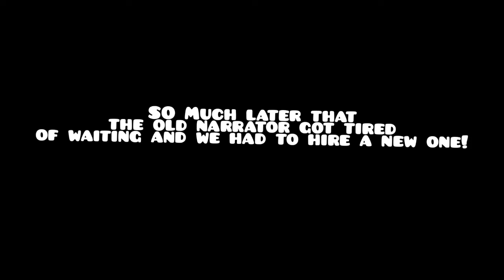Return Of The Void King (Chapter 2/37#^,#&$:#,&#;) Busted Machinery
Hi this is done now so enjoy